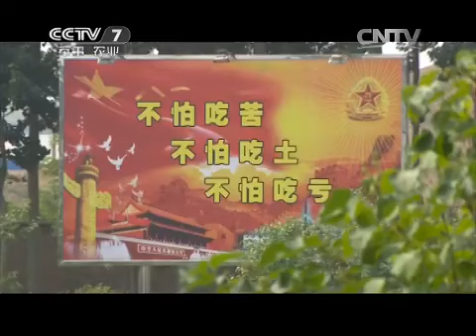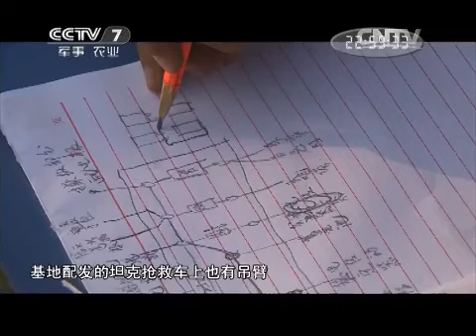《奋斗的青春最美丽 强军的典型最可敬》⑧郭峰：“磨”出一身好功夫 【军旅人生20150811 】